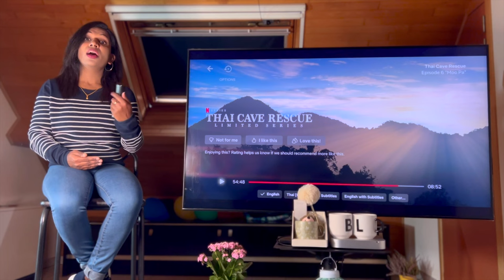Thai Cave Rescue -review (Malayalam) 2022 |Netflix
The series is based on the events of the Tham Luang cave rescue that occurred in Tham Luang-Khun Nam Nang Non National Park during June and July 2018, in which twelve members of the Wild Boars youth football team and their assistant coach were rescued from the flooded Tham Luang Nang Non cave system.